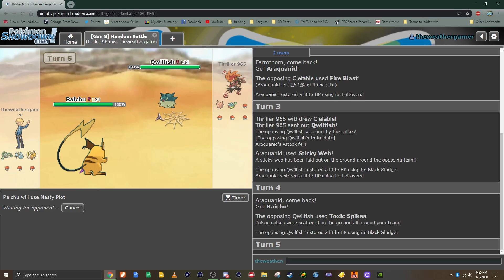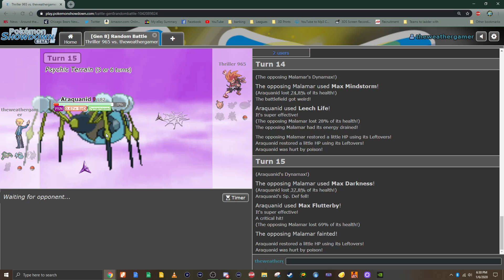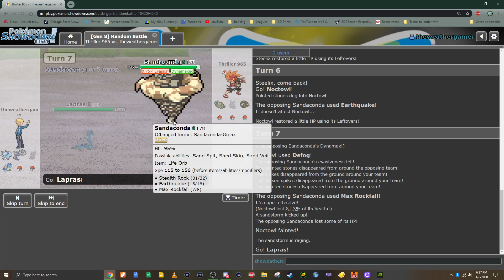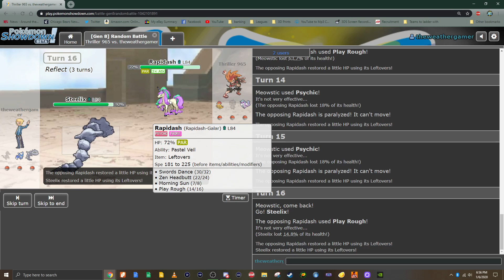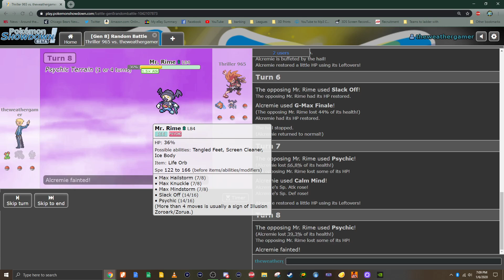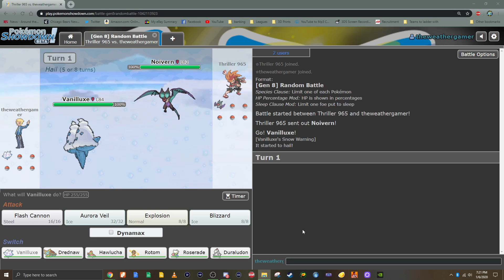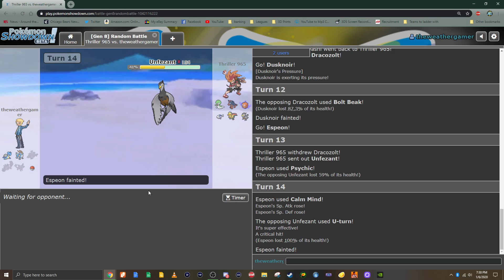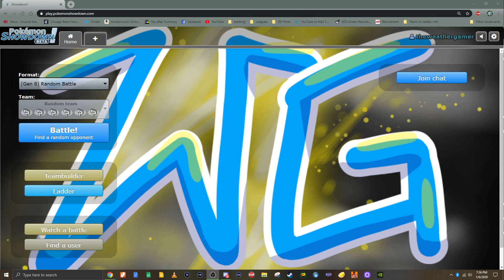Iowa Bros EP5